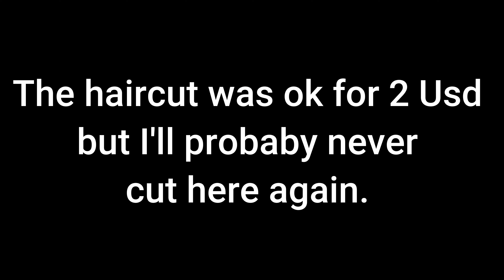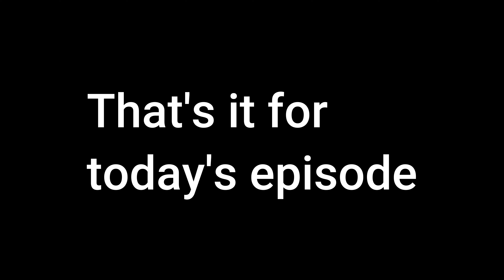Cancun on a Budget: The $2 Haircut Challenge - LA to Argentina - [MEX Ep.20]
00:00 mercado 23
00:36 torta
01:04 me getting my hair cut
06:41 him getting his hair cut
11:00 rompope
12:07 mercado 28